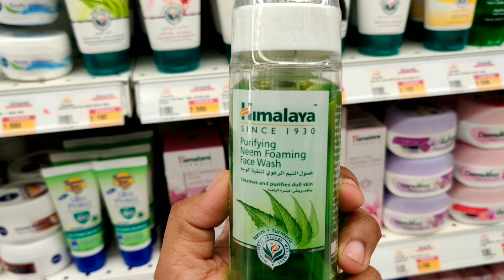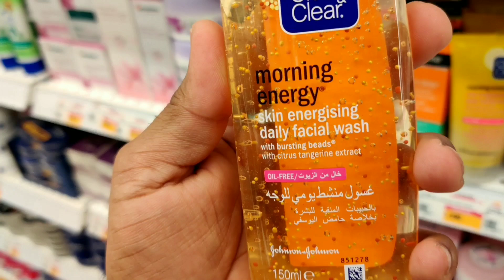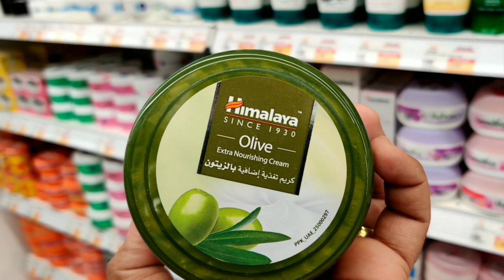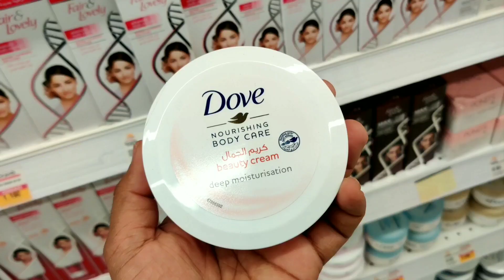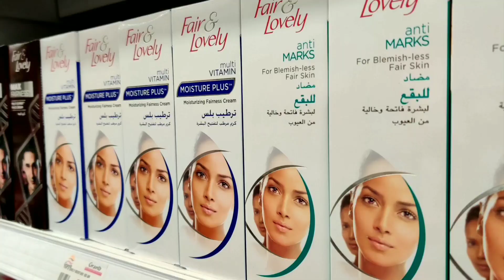Super Market Skincare in Malayalam// Gulf Market